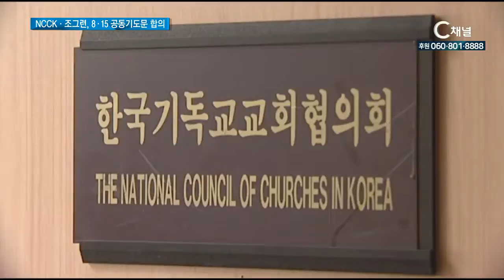NCCK·조그련, 815 공동기도문 합의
한국기독교교회협의회와 북한 조선그리스도교연맹이 8.15 평화통일 남북 공동기도주일 기도문을 발표하고 한반도에 평화와 통일, 번영의 새 역사를 간구했습니다.